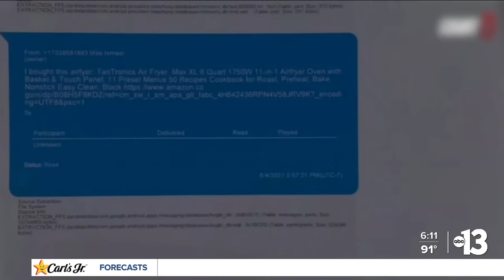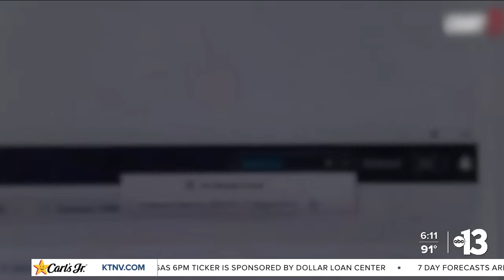'I am not crazy' Robert Telles makes final plea in murder trial